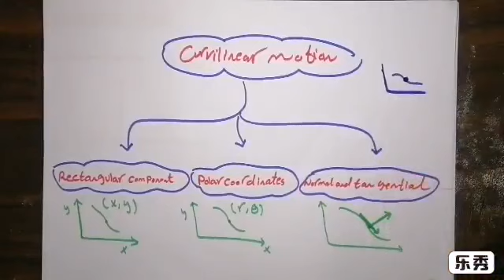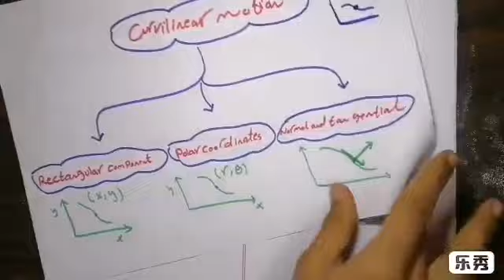Mechanics_lec1 اعدادي هندسه شبرا _المحاضره الاولي، ميكانيكا(ديناميكا)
Mechanics_lec1
اعدادي هندسه شبرا _المحاضره الاولي، ميكانيكا(ديناميكا)